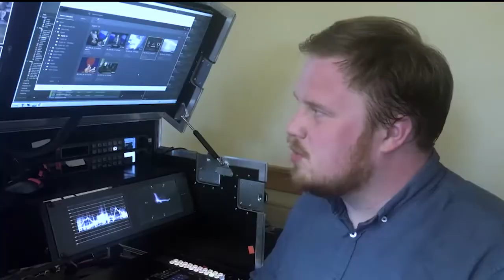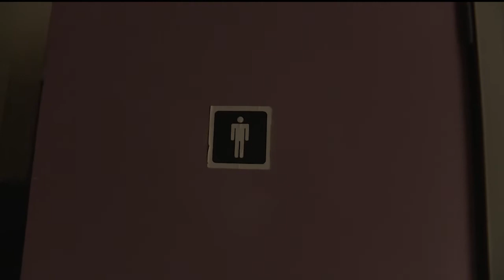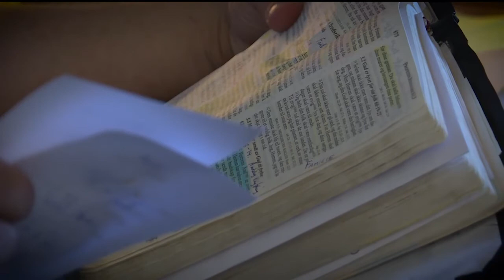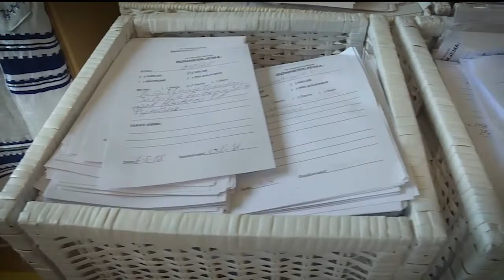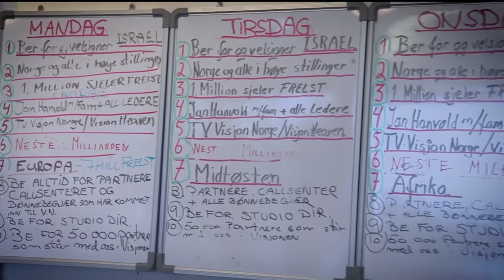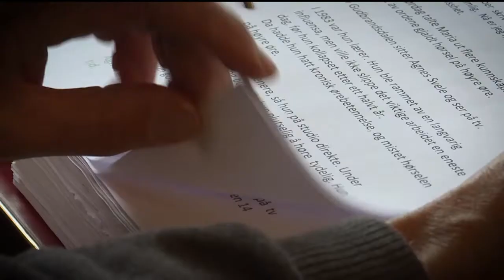Studio Direkte 19.06.2019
Onsdag 19. juni 2019.

Vert: Arne Pedersen.

Gjester: Gawdat Mtrious, Yngvar Pettersen og Svein Lindset.